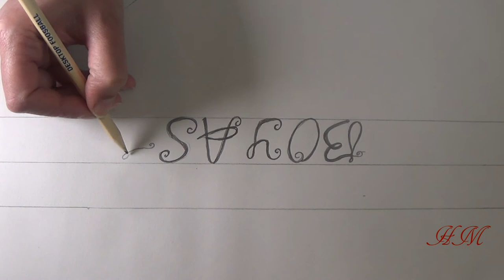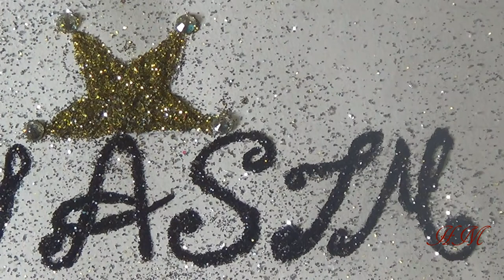AsimForTheWin StarBoyAsim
Roach Killa RAP For Asim Riaz

 Vote For Asim Riaz He Deserve To WIN BB13